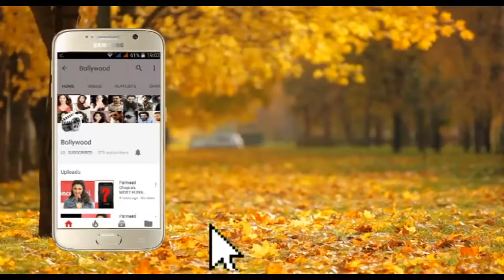Mukesh Rishi & Preeti Jhangiani Painting Exhibition 'Artival 2018'